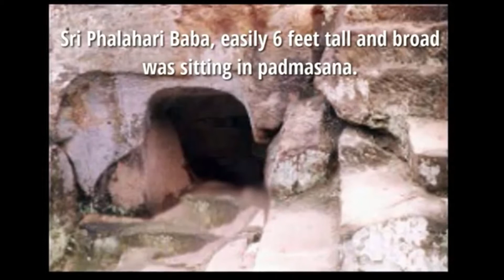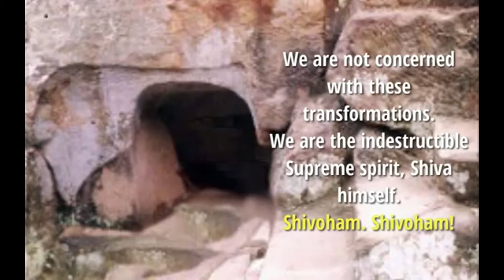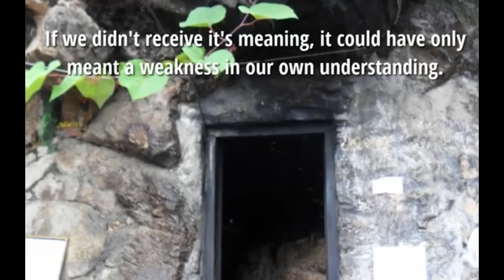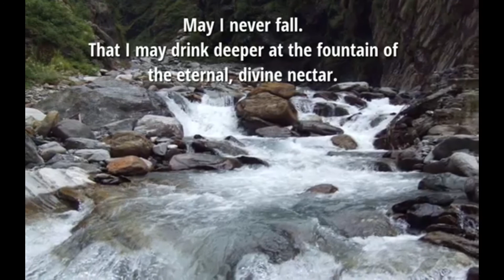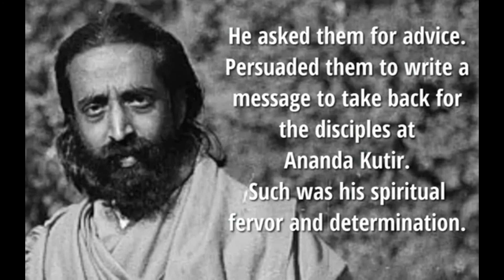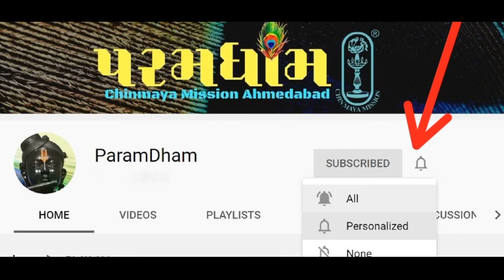42 CHINMAYA ARADHANA - EPISODE 16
Hari Om!
On the occasion of 27th Mahāsamādhi day of Pujya Swami Chinmayananda on 3rd August all are invited to -
Participate in a 42 days journey, starting 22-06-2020, to know the master through inspiring stories of His life. Let us all watch one episode daily & share our learning by commenting on daily posts on the facebook page of Chinmaya Mission Ahmedabad.

Do mention 42ChinmayaAradhana in your comments. Inspiring comments will be featured on our Facebook page story on 3rd August. Get ready! Like our facebook page

Video Credit - Chinmaya Mission Orlando